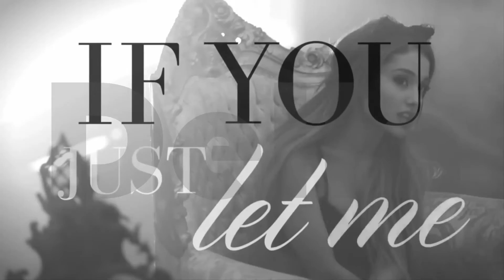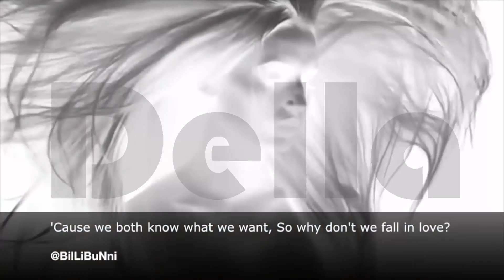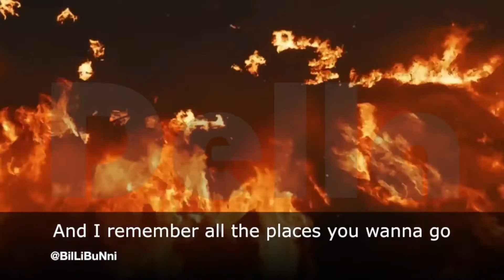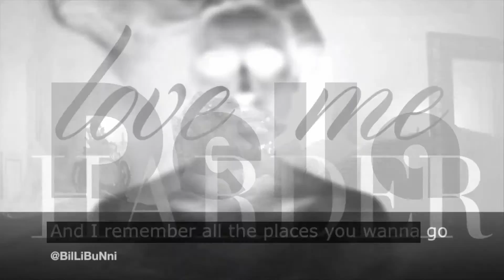Stay to Touch Me Harder | Ariana Grande & Zedd (Mixed Mashup Lyric Video!)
oml I've been waiting to post this foreverrr but it's finally here! I heard Stay awhile ago and I adored the song and I wanted to mix something with the song but I couldn't decide what so I did these 2 songs and made a lyric video for it c: Enjoy! *ty chrispy _mashups for the thumbnail*
Stay X Touch It X Love Me Harder:
Stay - Zedd & Alessia Cara (Official Instrumental)
Touch It - Ariana Grande (Vocal Stems)
Love Me Harder - Ariana Grande & The Weeknd (Vocal Stems + Performance Filter)